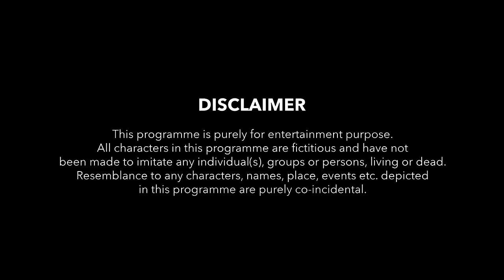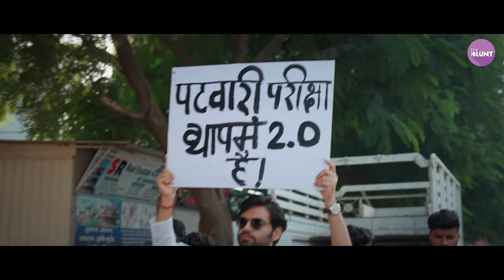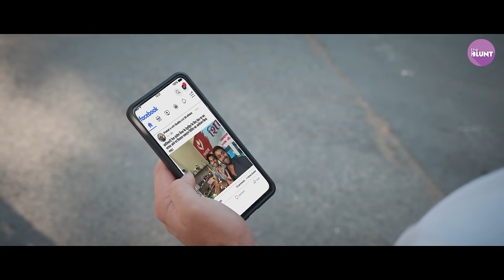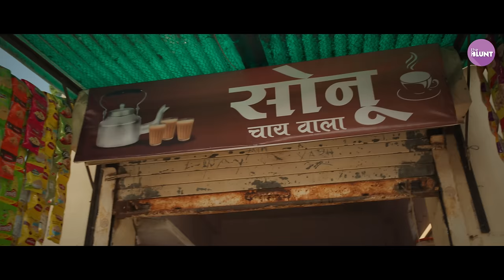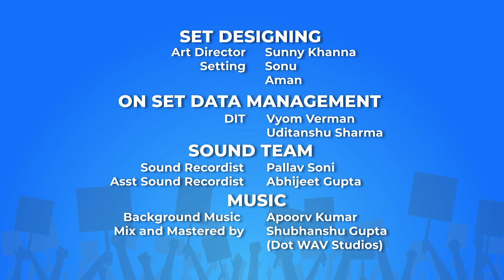Yuva Neta - Episode 1 | Ft. @SatishRay1, Kushal @TheAsstag & @chachachatore | The BLUNT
Vyavhaar aur Vyapar dono hi bahut soch samajh kar karna chahiye, warna bhaari nuksaan hota hai!

Ward no. 13 ke Yuva Neta Sattu@SatishRay1  Satish Ray, Guddu @TheAsstag Kushal Vats, aur Prabal Bhatt ke paarshad Rajveer Singh @chachachatore Vineet Vyas ke saath vyavhaar aur vyapaar se ward ki rajneeti mein kya uthal puthal machti hai, MP Patwari Exam ka kya panga hai? Jaaniye @TheBLUNT ki nayee web series 'Yuva Neta' mein.

Created by :Ambar Verman
Directed by :Abhishek  Singh
Produced by :Ayush Jain, Yash Chouhan, Adhir Dubey
Written by :Ambar Verman, Yogesh Meena
Starring :Satish Ray, Kushal Dubey, Prabal Bhatt, Vineet Vyas
Director of Photography :Pranav Sharma
Chief Cinematographer :Kabir Kotwal
Executive Producer :Yogesh Meena
Head of Post Production :Pranav Sharma
Editing and DI Colorist :Vyom Verman , Uditanshu Sharma
1st Assistant Cinematographer : Himanshu Malviya
Graphics : Kashish Chishti
Chief Assistant Director : Nimesh Goyal
1st AD : Harshita Chauhan
Art Director : Sunny Khanna
Line Producer : Rohit Dubey
Music and Sound Design  : Apoorv Kumar (DOT WAV STUDIOS), Shubhanshu Sharma
Song- Hum hain Bundeli
Rap- Wild B
Singer's- Shiva X Soni, SHUBHANSHITA Thakur & Paartho Ghosh
Recorded at Studio Anashte
Song- Moda Bundelkhandi
Artist : Drakal
Lyrics : Drakal
Song- Cassette Fas gayi
Singer FPC ANK
Lyrics: FPC ANK
Mixing/Mastering: Amity X
Recorded at: JBL Swaggers
Sound Recordist : Pallav Soni
Production Head : Abhishek Vyas
Assistant to Executive Producer: Abhinash Dubey
Costume Stylist: Ayushi Shukla
Makeup and Hair : Neha Solanki
Social Media Manager : Saurabh Patil
Social Media Associate : Yash Bhawani
BTS: Harshal Rai, Gaurav Chaudhary
Light & Camera Vendor : A.K. Films & Entertainment
Location Courtesy: Niranjanpur, Indore ,The Blunt Headquarters, Indore

✨ This Channel is owned by Dramashop private limited.